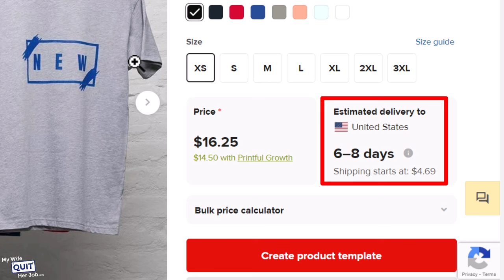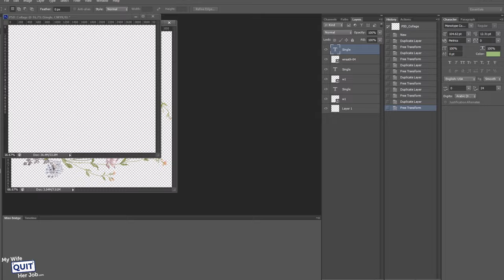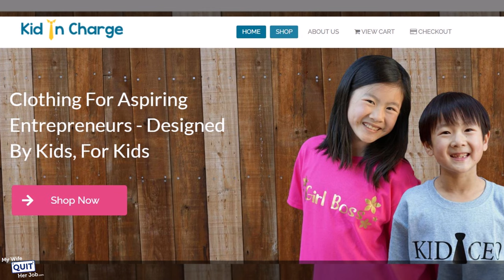The UGLY Truth About Print On Demand That No Guru Will Tell You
🔵Order My Wall Street Journal Bestseller The Family First Entrepreneur And Get $690 In Bonuses

Tools Mentioned

In this video, I'll answer all of the most commonly asked questions about print on demand dropshipping including the questions that most people won't give you a straight answer on.